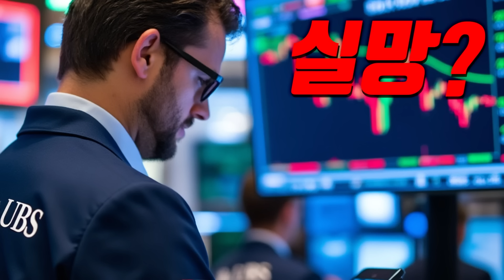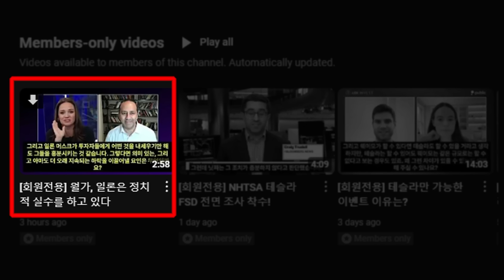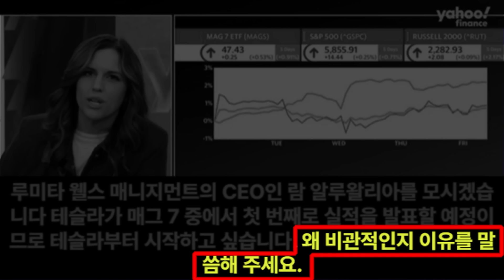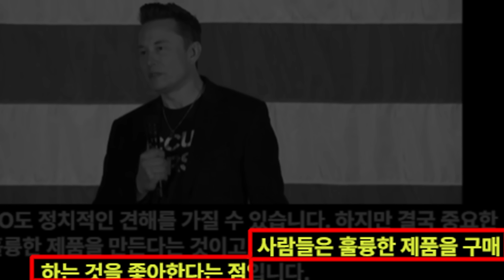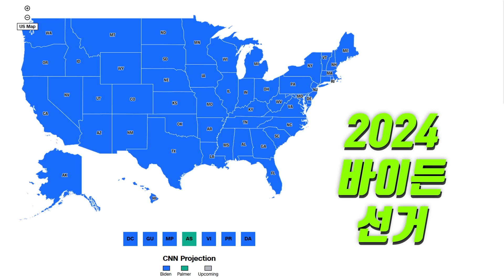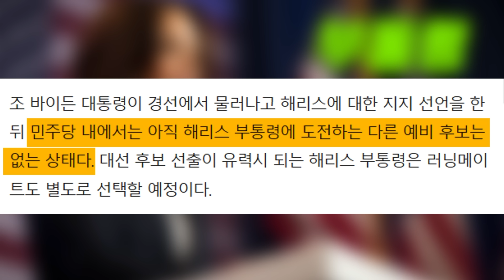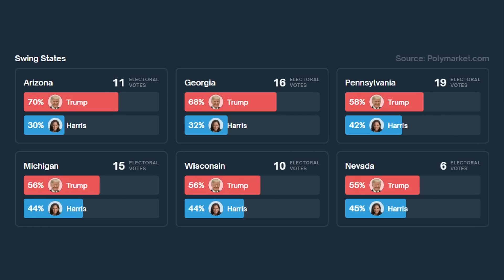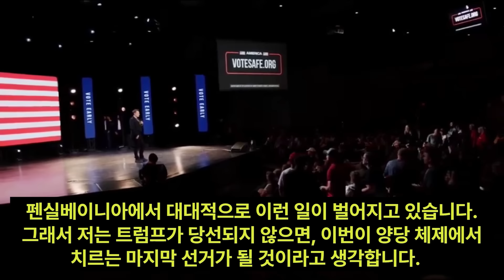테슬라 신형 모델Y 10월 22일부터 생산 시작? 중국 상하이 루머 분석! 일론 트럼프 지지하는 이유 영상 번역! 월가 일론의 정치적 선택 부정적이다!